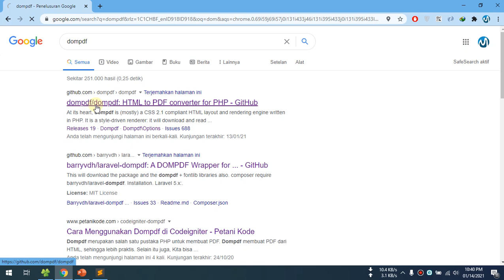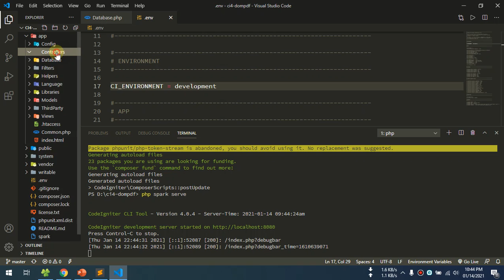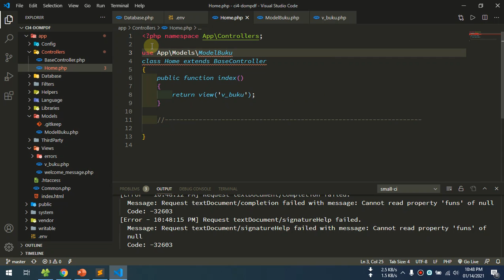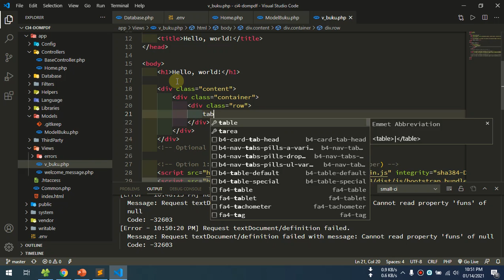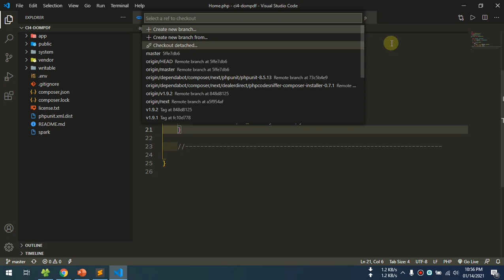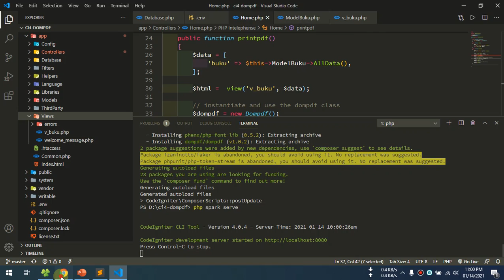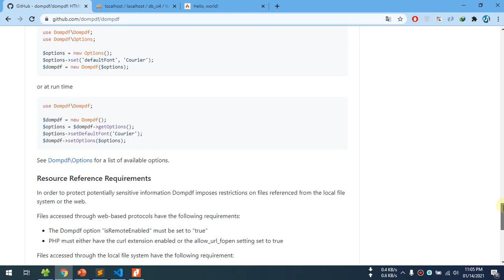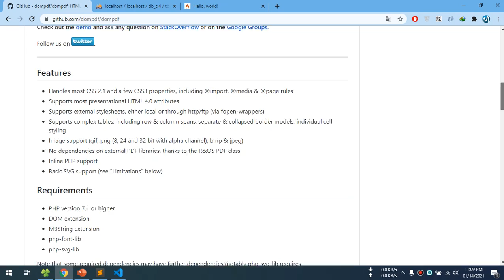36 Tutorial Codeigniter 4 Indonesia - Print Ke PDF Dengan DOMPDF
Pada video ini saya menjelaskan bagaimana cara membuat print ke PDF dengan codeigniter 4 menggunakan DOMPDF